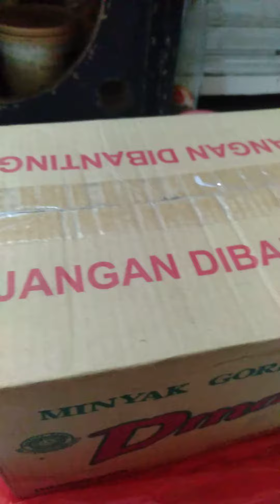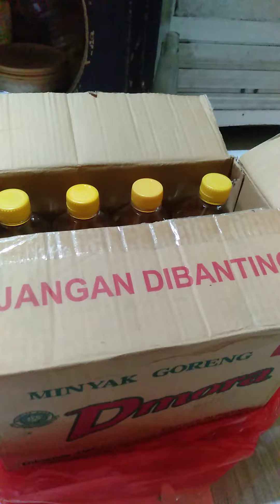Dapat minyak satu karton 195 k isi 12 botol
tag# harga minyak#minyak goreng murah#youtube mbk pur chanel
harga minyak murah tapi gk ada